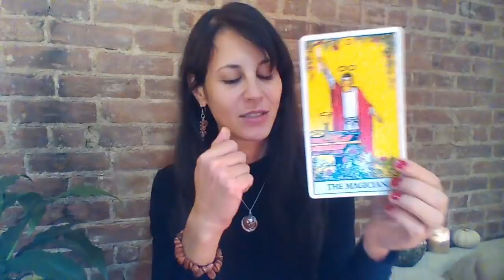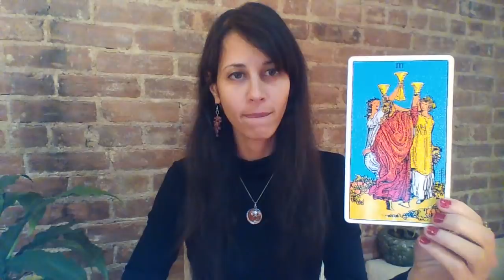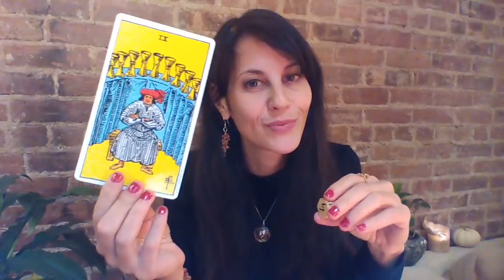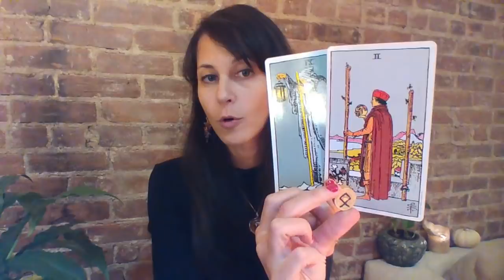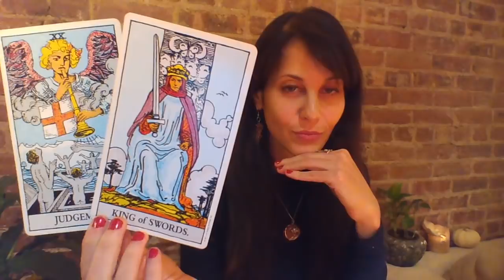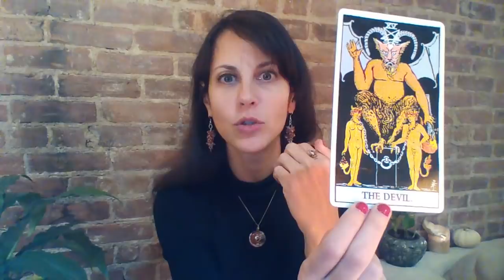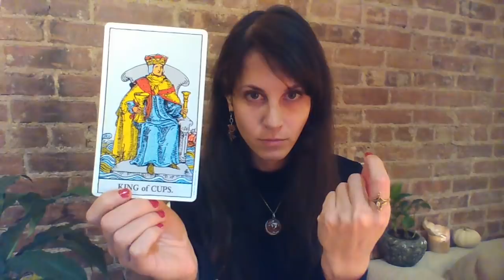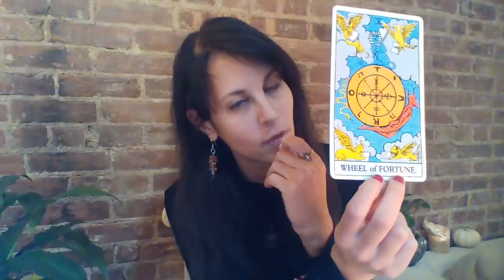Out of KARMA & into SPIRITUALITY | Welcome to your new self, Seeker | DECEMBER for ALL